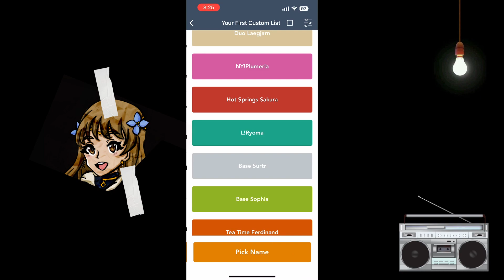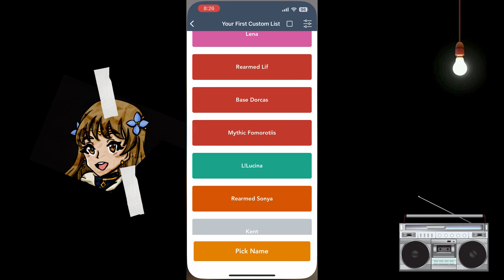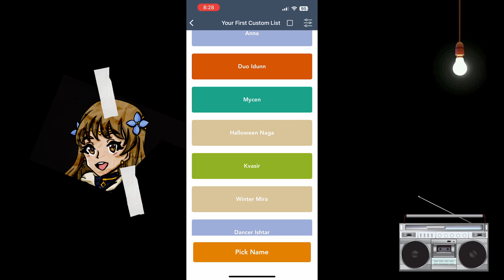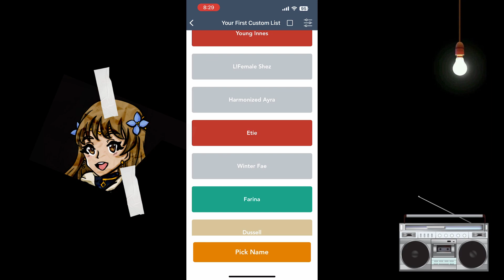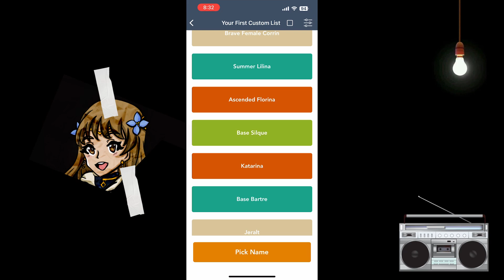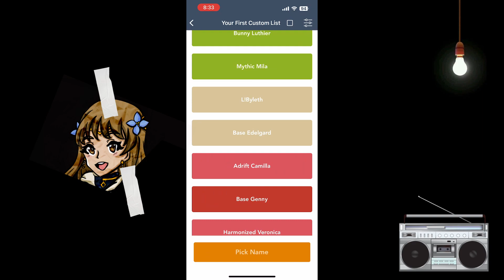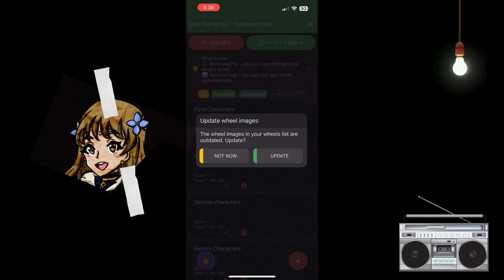RANDOMIZER Arena.... Challenge? #7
Back with yet another Randomizer Arena Challenge! On this episode, Vaz is still without his laptop, so he gotta make due with what he has...

Thanks as always to my good friend and editor Vaz! He always does such an amazing job and every time I watch what he does with my footage I am amazed! Follow him on Twitter!

Also I am on Twitter too and try to stay mostly active when not busy with my job! Feel free to check me out there as well!